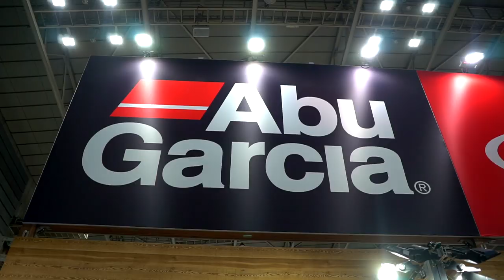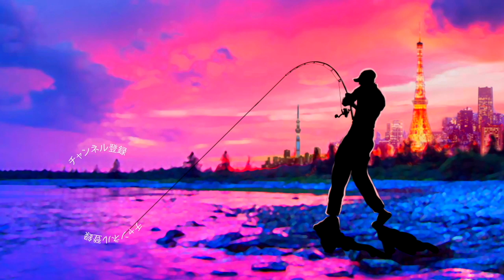小森嗣彦プロ2020の最新タックル「レボMGXシータ」を徹底解説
2020釣りフェスティバルいよいよ開幕！気になる最新釣具を見て行きますよ〜！小森嗣彦プロ2020の最新タックル「レボMGXシータ/REVO MGX THETA」を徹底解説って事で最強のトーナメンター小森プロの最新メインウェポンを聞いた所、今年導入のスピニングリールを紹介してくれました！今年はダイワ からNEWルビアス、シマノ からNEWツインパワーと発表されておりますが老舗のアブからはどんな最新リールが登場するのか！？
軽量、コンパクト、ハイギア何よりもアブ！って事で先日ご紹介した「小森嗣彦プロのバスロッドが超絶進化「Komclusion」始動」の動画のアブ×エンジンで新しいトーナメント仕様のバスロッド「コンクリュージョン＝結論」のバスロッドが発表されましたが、その最新の竿に装着される模様です。
詳しくは何とかトーナメントシーズンが始まる前に徹底取材したいのですが、まずは釣りフェスティバルでの様子をご覧下さ〜い

１月１４日にシマノ が情報解禁！NEW メタニウムの仕様に度肝を抜かれましたが、ステラSW、新しいツインパワーなども気になりますよね！バスロッドではゾディアスがカーボンモノコックグリップを搭載してリニューアルですね！デプスも10年ぶりに関東での出展との事で目が離せません！ギラギラコウゲキを筆頭に巨大なルアーを見るだけでもワクワクしますよね〜！

2020年度は引き続きデプスのコードネームバスやNZクローラーなどの激しい釣りからゲーリーヤマモトのワーム郡を駆使したライトリグの釣りなどなど関東のバス釣り場からホットな釣り動画をお届けして行く予定です。もちろん最新の気になるバスルアーもどんどん購入＆レビューしていきます

TurikouTVの動画
55アップしか釣れない！デプス「コードネームバス」に巨大バスが襲い掛かる衝撃映像